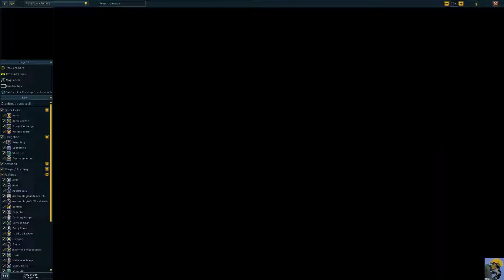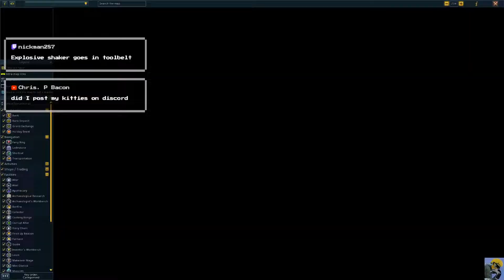RUNESCAPE Let's Play in 2022 | Episode 430 | A Tail of Two Cats END